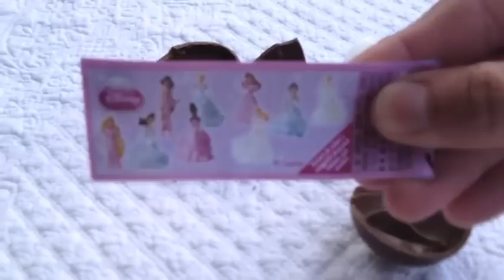Disney Princess Surprise Egg Unboxing